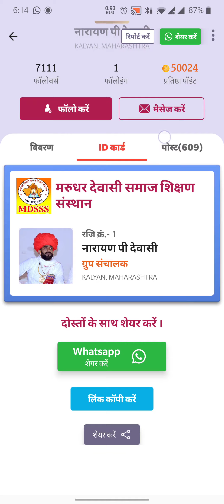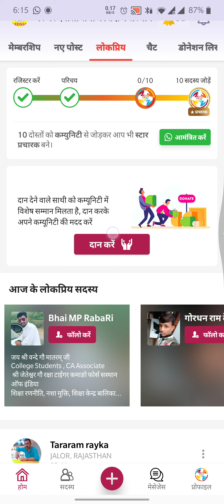अपने संगठन का ऐप बनाएँ कुटुम्ब ऐप पर - (9554852891 पर व्हाट्सप्प करें)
Kutumb App पर अपने संगठन को लॉन्च करने के फायदे :
1. आपके संगठन का ब्रांड
2. ऑनलाईन डोनेशन
3. डिजिटल पहचान पत्र
4. सदस्य डायरेक्टरी
5. पदाधिकारियों की लिस्ट
6. चैट ग्रुप्स
7. मेंबर्स का लीडरबोर्ड